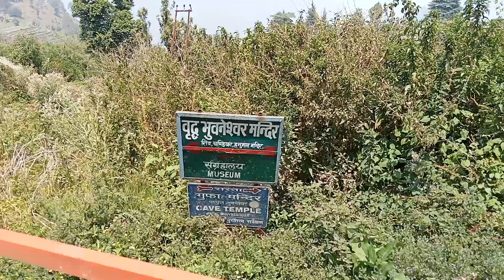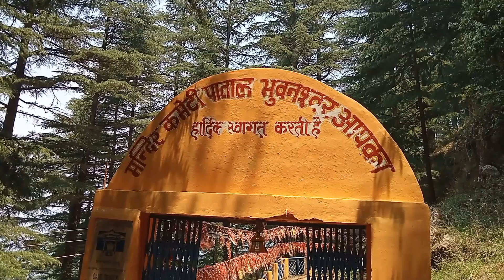पिथौरागढ़ के अगरोन गांव से पातालभुवनेश्वर तक || Patalbhuvaneshwar cave is famous in Pithoragarh.